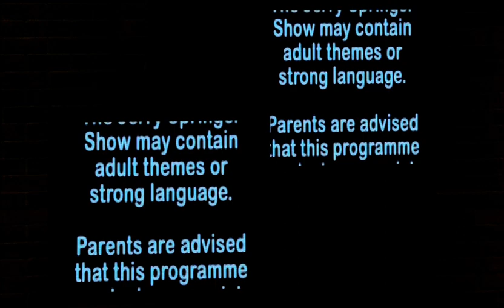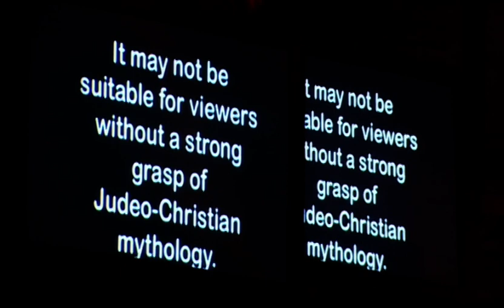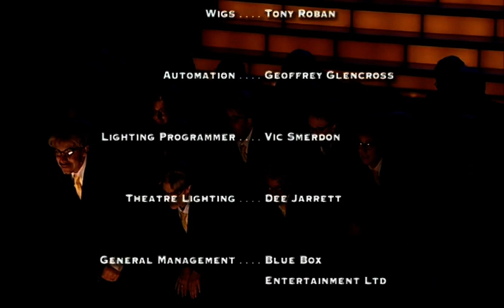Jerry Springer the Opera - full commentary with Stewart Lee & Richard Thomas